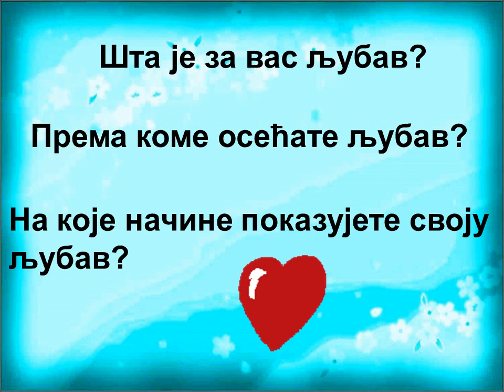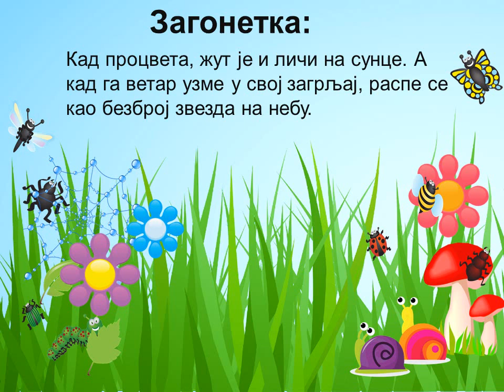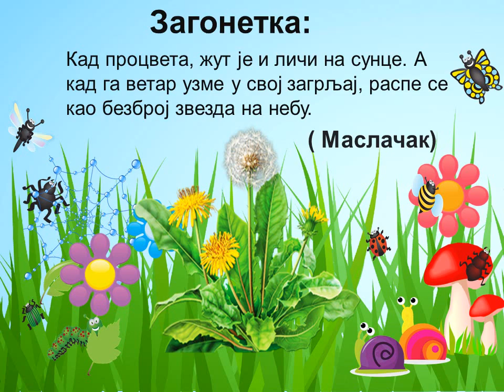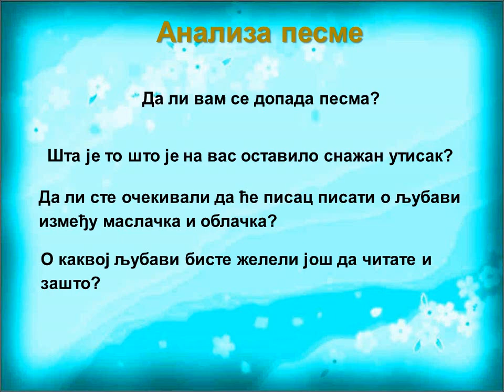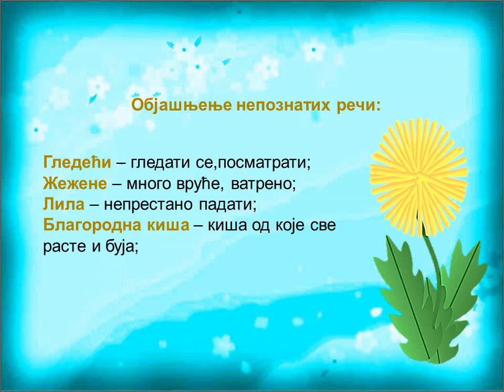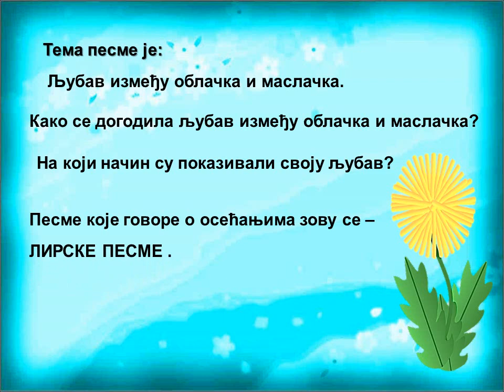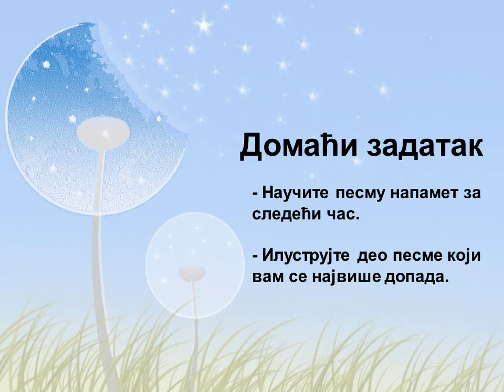Милован Данојлић: ,,Љубавна песма''